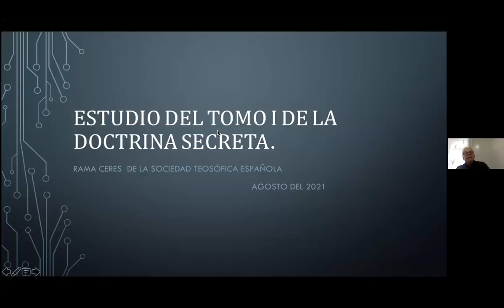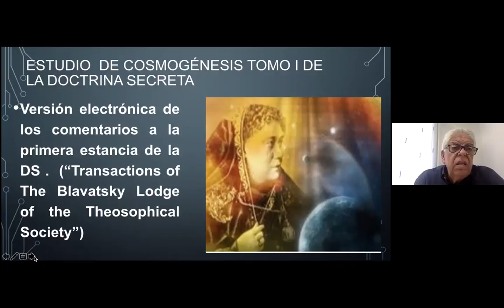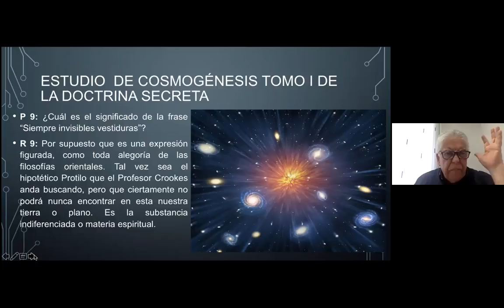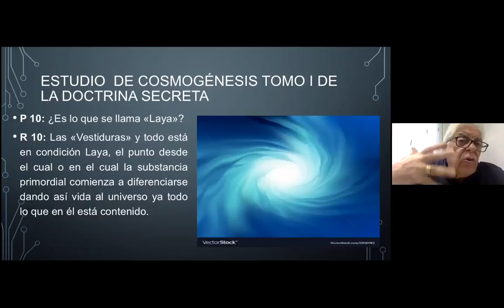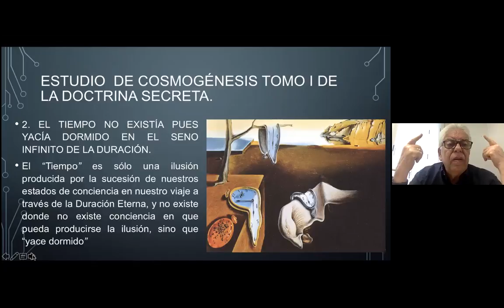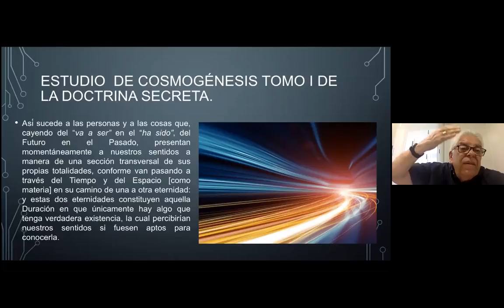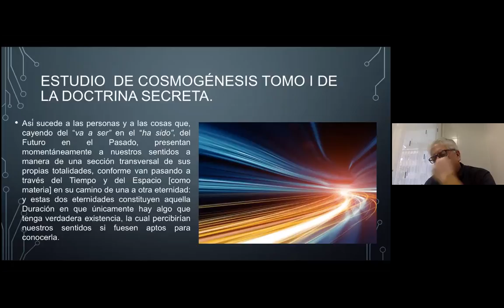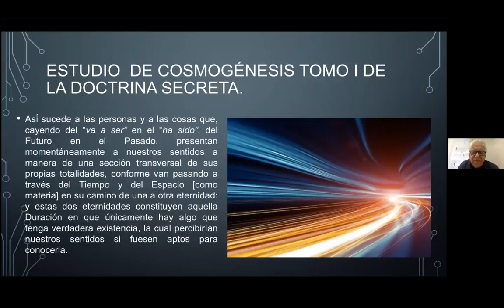2021_08_02 Cosmogénesis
Estudio del tomo I de la Doctrina Secreta, Cosmogénesis, de HPB (Blavatsky)
La guía de estudio se encuentra en el siguiente enlace: